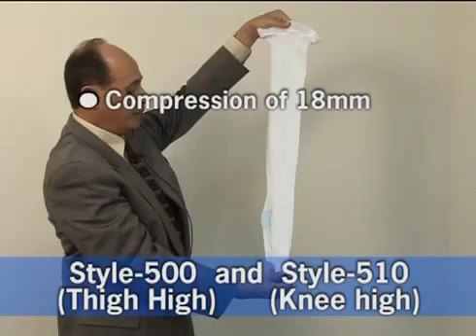Ita Med AntiEmbolism Thigh Highs Compression 18 mmHg H500